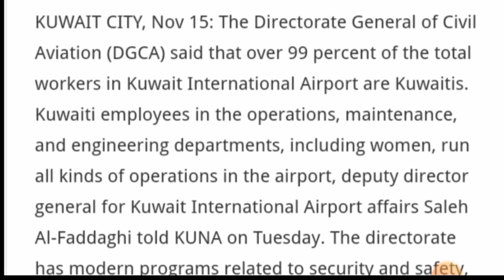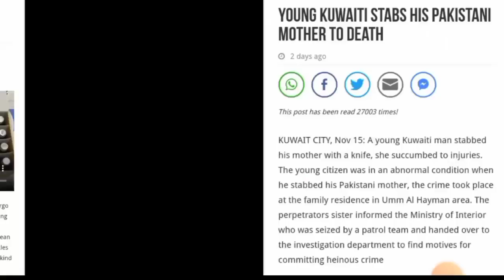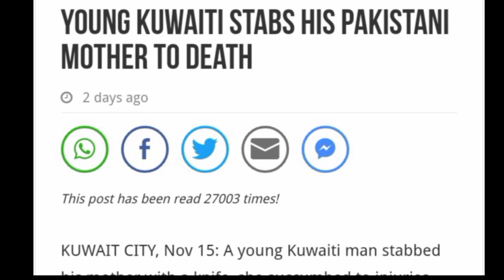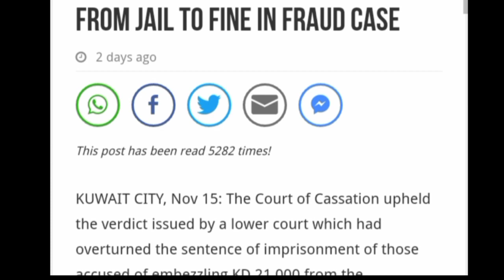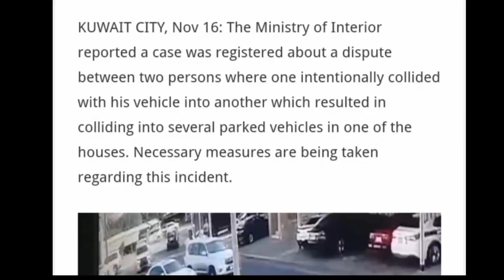💥कुवैत से यहा सभी Expats को निकाल दिया गया ¦¦ Kuwait Expats Big News ¦¦ Kuwait News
⏩KuwaitNews
KuwaitTodaysNews
KuwaitBreakingNews
KuwaitLiveNews
KuwaitHindiNews
KuwaitTopNews
KuwaitNewsHeadlines
KuwaitNewsUpdates